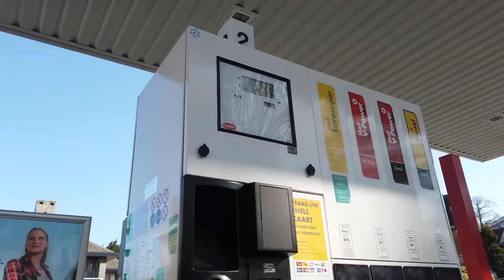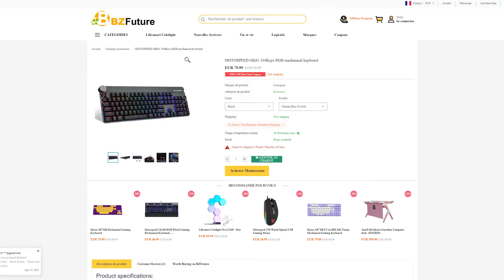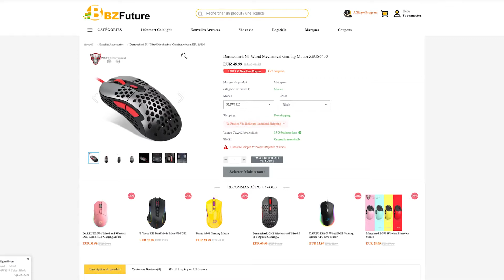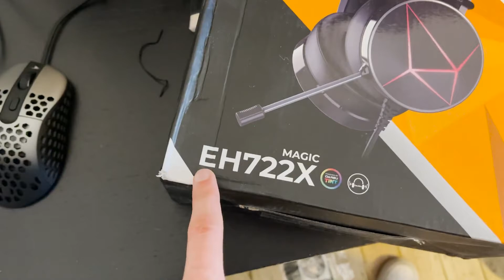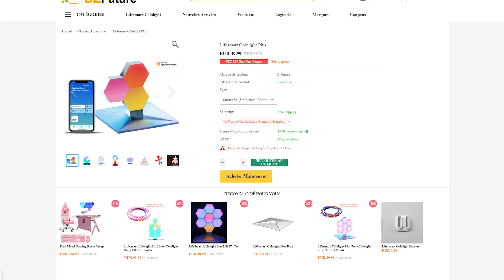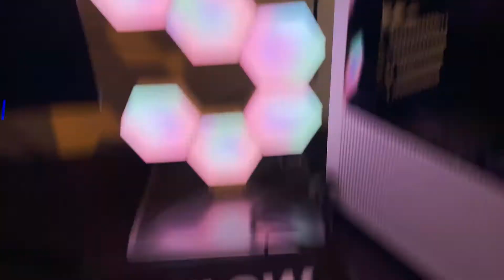BZF Anniversary Celebration: Surprise Unboxing & Setup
BZF 23rd April Anniversary Celebration is online🎉
Best discount of the year!!🔥🎉

Motospeed GK81+Darmoshark N1+Dareu EH722X
Combo: